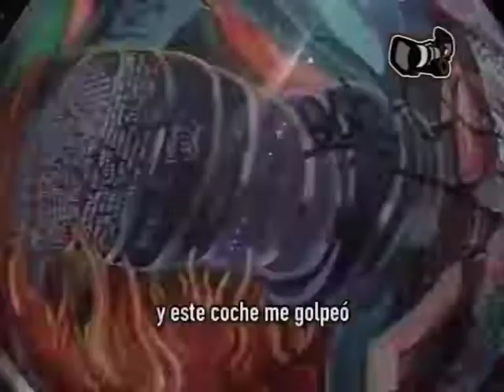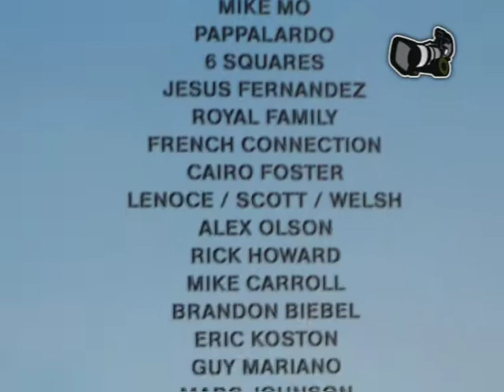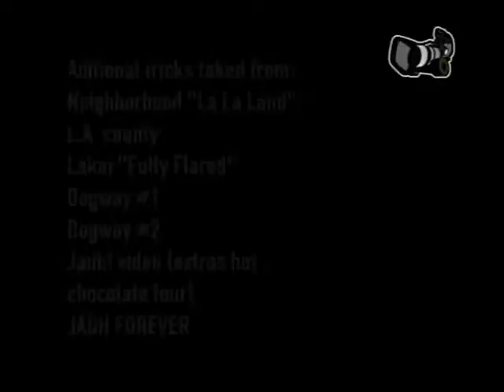Entrevista Jesús Fernández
Entrevista a Jesús Fernández realizada hace unos años por SKATEfilms.tv

Filmed & Edited by:
Eduardo García-Villalón Jiménez